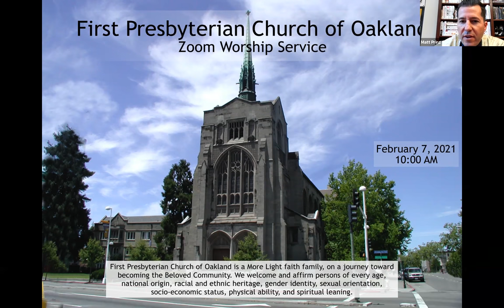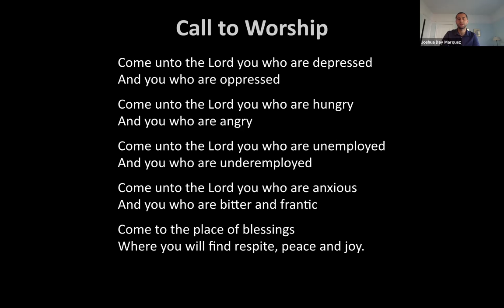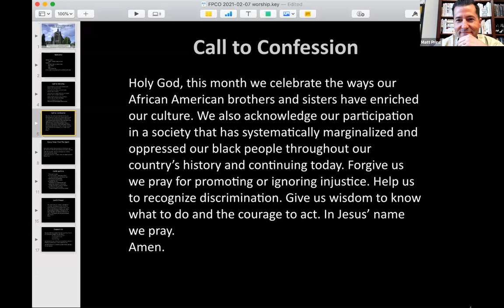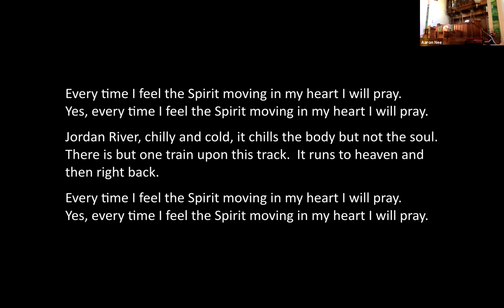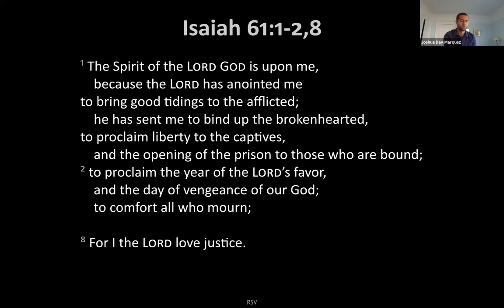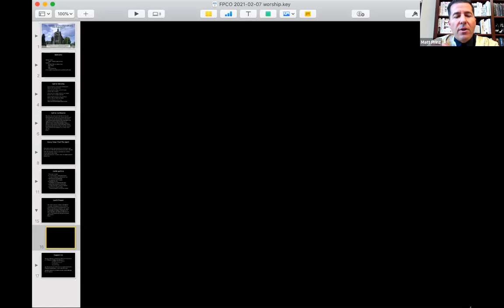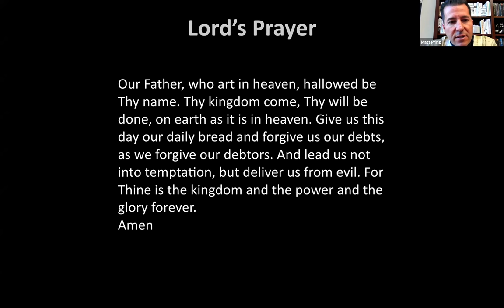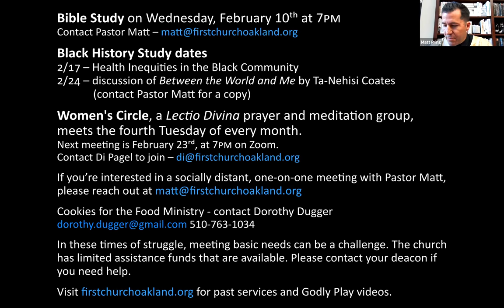February 7, 2020 Zoom Worship Service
We Remember Lest We Forget